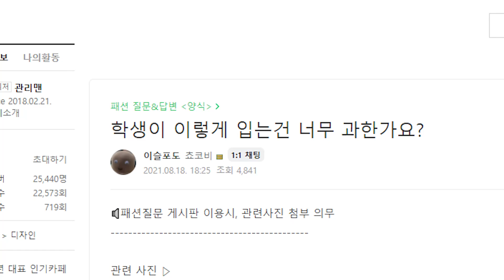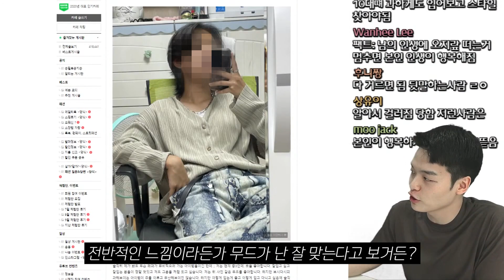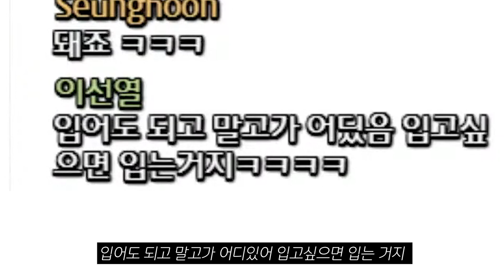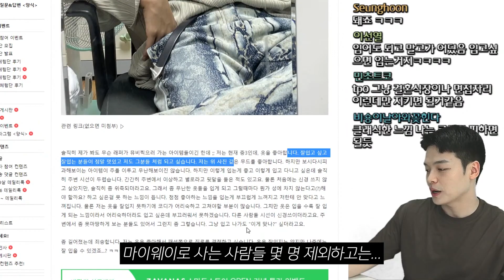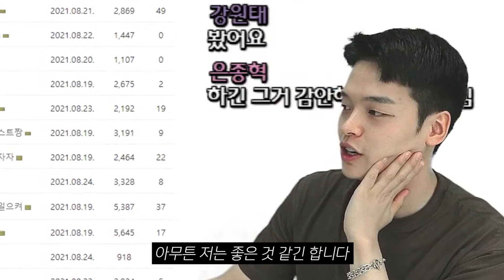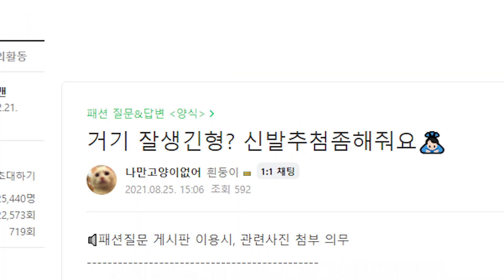다른 사람들의 시선이 신경쓰이는 분들에게...🤔【일상&노가리】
00:00 시청자사연
00:45 옷입는데 눈치보여요
04:11 핫한 패션 아이템이 대중적으로 유행하기 힘든 이유
05:17 쿠키영상(오트리주의)